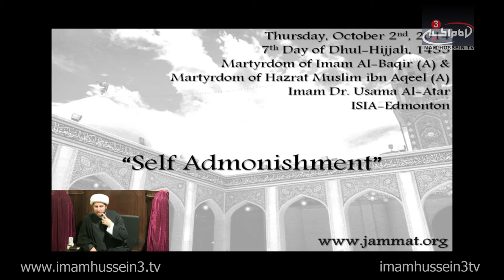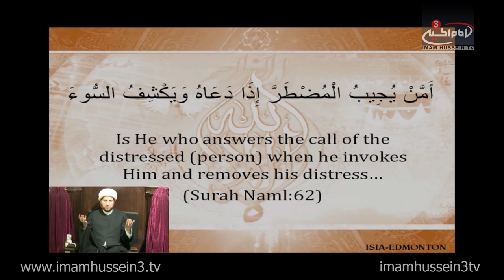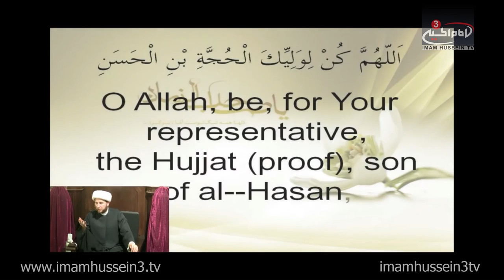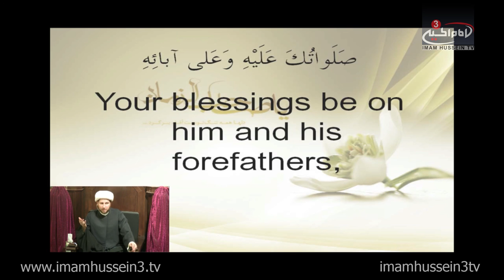Lecture Series With Sheikh Usama Al-Attar - Imam Al-Baqir, Peace Be Upon Him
In this lecture, Sheikh Usama Al-Attar commemorates the martyrdom anniversary of Imam Muhammad Al-Baqir, Peace Be Upon Him. Al-Attar examines the Imam's life as well as discusses some of the contradictions which faced the Muslim Ummah during his life time.